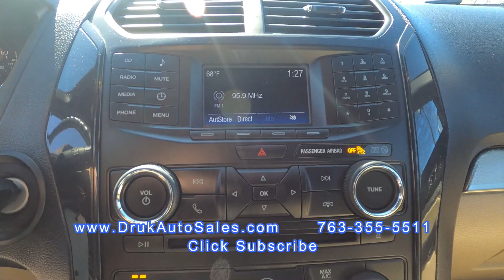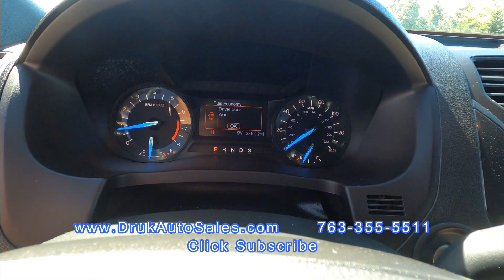2017 Ford Explorer AWD *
Druk Auto Sales
8000 Highway 10